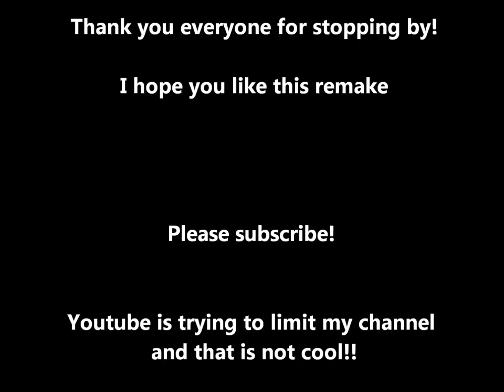Donkey Kong Country 3 Water World Remake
This is a song remake composed, produced, and engineered by James Garrison Summers (JGS)

About the song:

This song was requested almost a year ago and I finally realized how I wanted to do this one and I tell you it was super hard trying to figure out which direction I wanted to take it in. I hope you guys like what I did to the song. Please show love in the comments below.

Eveline Fischer (Eveline Novakovic) Is never given enough credit  and I can't find any videos of her..

Thanks. If you want more content like this, then your amount of support will do.